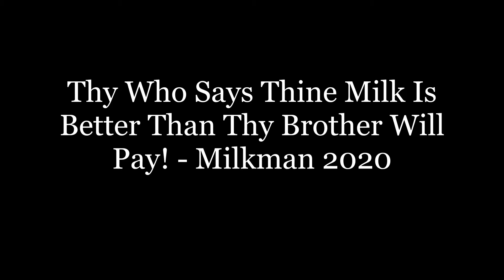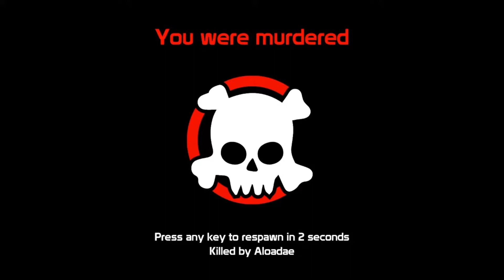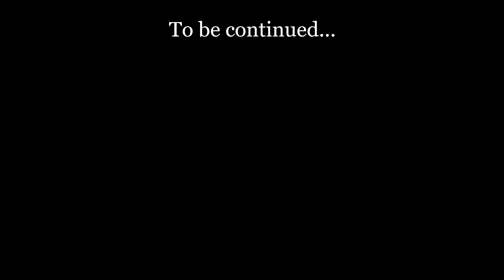Garry's Mod DarkRP: The Milkman CHRONICS!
PSN - Customz2
Steam - CustomzTV
Xbox - TheAssassinGunZ